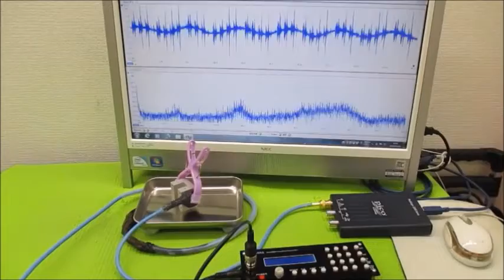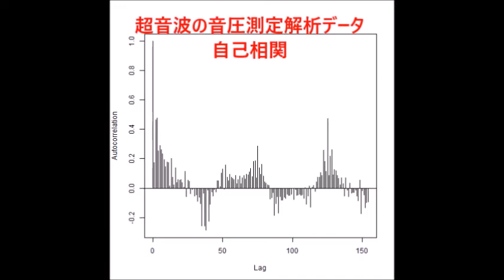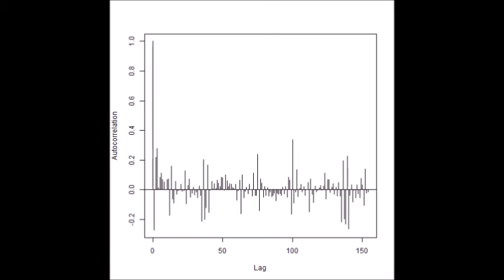非線形振動現象をコントロールする超音波技術 Ultrasonic-labo